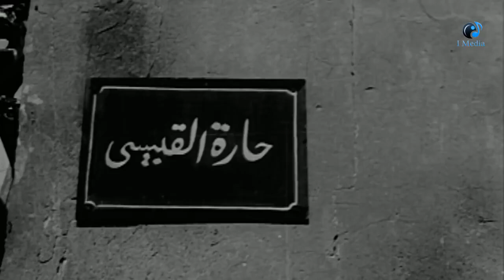المشعلجي سنة 1959 م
مشهد من فيلم يوضح عمل المشعلجي سنة ١٩٥٩ م
والمشعلجي هو الشخص الذي كان مسئولا عن اضاءة وصيانة الفوانيس واللمبات في شوارع مصر المحروسه خاصة قبل ظهرو وانتشار الكهرباء حيث كان يتجول في الشوارع المسئول عنها بسلم فيصعد علي السلم ليشعل اللمبات والفوانيس والتي كانت في البداية تضاء بغاز الاستصباح ... ثم اصبحت مهمته بعد دخول الكهرباء هي صيانه تلك اللمبات والفوانيس الي ان اختفت تمام مع الوقت .

اللقطة من فيلم ( قبلني في الظلام ).   بطولة : هند رستم - شكري سرحان - حسن فايق